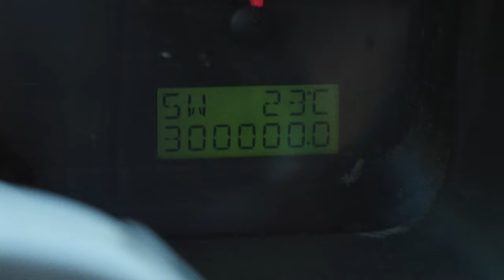BURRRLAPZ | The Bike Trip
Got bored waitin for it to snow so we had to do somethin with our lives! Roady to the promise land and back. S/O to everyone who helped us along the way!

Specifically
Krysten at Sun Peaks, Carly at Revelstoke Mountain Resort, Jaeden, Curt, Tighe and Kaitie for hosting us and letting us sleep at your houses and Bruno for making us a lovely dinner on our last night of the trip.

BURRRLAPZBIKETRIP!